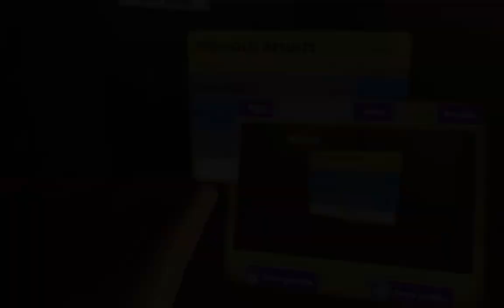Crescendo Duo Speedrun S rank (14:17) *BUGGED*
Funni duo Crescendo speedrun with mr NanoTech